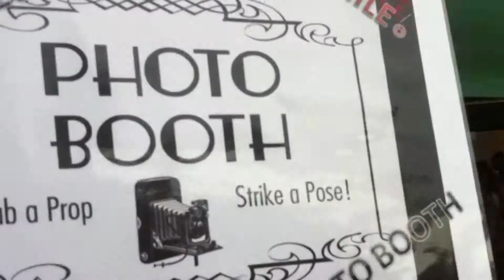Sony DADC Family Day | Open Air Photobooth | Play